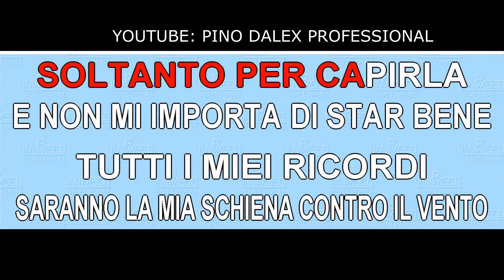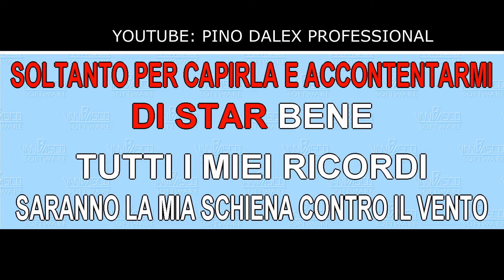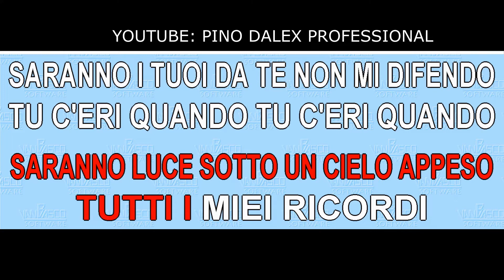TUTTI I MIEI RICORDI MENGONI TONALITA' -2 SEMITONI FACILE DA CANTARE BASE KARAOKE BELLISSIMA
MENGONI TUTTI I MIEI RICORDI TONALITA' -2 SEMITONI FACILE DA CANTARE BASE KARAOKE BELLISSIMA REALIZZATA CON SUONI DA NOI ARRANGIATI
DONAZIONE